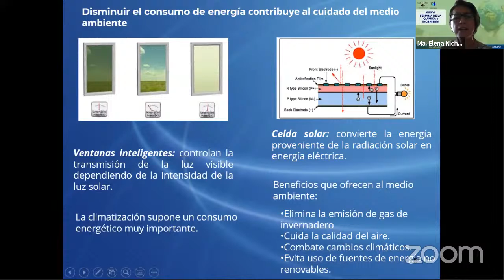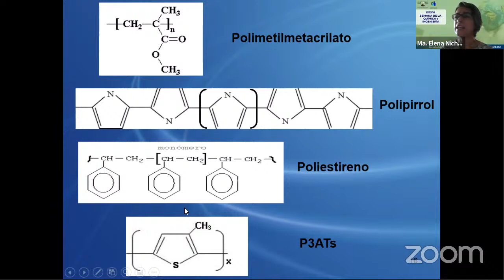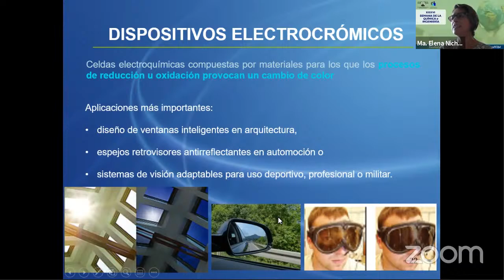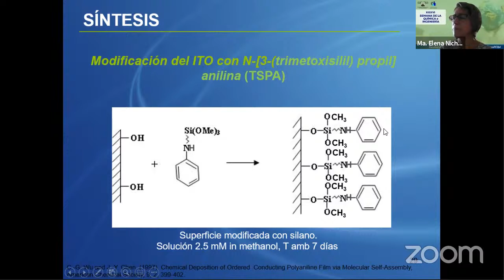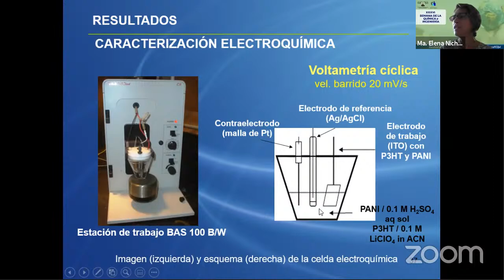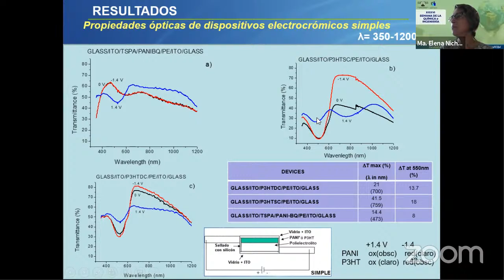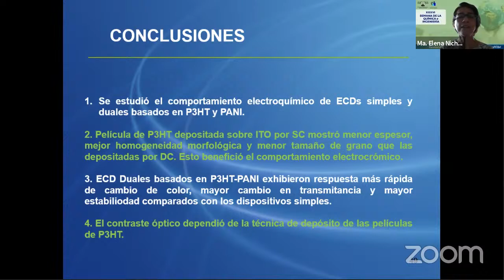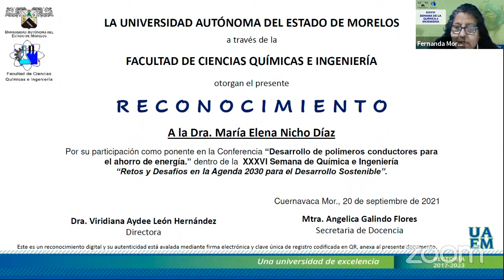Desarrollo De Polímeros Conductores Para Ahorro De Energía Dra. María Elena Nicho Díaz